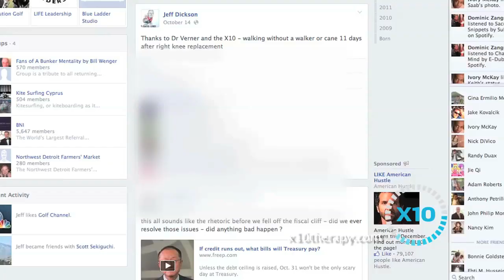Recovery from Knee Replacement (Jeff, Dr. Jay Verner)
BLOOMFIELD HILLS, Michigan — Jeff’s first photo after knee replacement (his first) was of himself. A selfie. Sitting on the X10™ with a glass of red wine. His post: “This is my way to recover from a knee replacement… how is yours going?”

No – we do not encourage red wine consumption during your therapy sessions on the X10! But we did get the point as did Jeff’s many friends. The most comfortable, most productive way to recover after your TKA will be at home on the X10. That we can say with confidence.

RIGHT KNEE TKA: SEPTEMBER 2013
Jeff was walking in eleven days without a cane or walker. See for yourself – watch Jeff’s Patient Recovery Story right here. Marvin from VNA has extensive experience with the X10 having undergone our X10 Therapist Certification training. Marvin took Jeff through extensive traditional therapy drills during his first weeks at home while Jeff, separately, spend at least 90 minutes each day on X10.
Jeff has a lot to say about selecting his surgeon, Dr. Verner of Beaumont Hospital. Jeff did a lot of homework on the methods surgeons use and concluded that Dr. Verner’s approach was best for him. Dr. Verner has had many patients on the X10 since July 2013. He is one of the most respected Orthopedic Surgeon in the United States today.

LEFT KNEE TKA: DECEMBER 2013
Jeff had his second TKA with Dr Verner just two months after his first in December 2013. This knee was different, more of a challenge, and took a few extra weeks to recover. Jeff used the X10 extensively during this rehab in his home (with Marvin at VNA) and at Advanced Physical Therapy in Southfield, MI (Michigan Orthopedic Institute building). By the end of January Jeff was a full extension and flexion.

Finishing a 5K After Knee Replacement

March, 2014
We just received this post from Jeff:
PJ,
Just a note to let you know I completed the Corktown St Pat’s 5K yesterday.
Jeff

Jeff is a member of the X10-2K Club™. He joins the growing number of patients who have had X10 for both of their knees. OurX10-2K Club is becoming quite the thing.

About Dr. Verner
James J. Verner, M.D., is certified by the American Board of Orthopaedic Surgery. He has special interest and training in joint replacement surgery of the hip and knee including minimally invasive techniques.

A graduate of the Chicago Medical School in Illinois, Dr. Verner completed his residency training in orthopaedic surgery at the Ohio State University in Columbus, Ohio. He then returned to Chicago where he completed a fellowship in joint replacement surgery at Rush-Presbyterian St. Luke’s Medical Center.

Since 1989 he has limited his practice to joint replacement surgery when he first joined the Henry Ford Health System, Department of Orthopaedics. There he was director of the orthopaedic residency training program and division chief of joint reconstruction. In 2004, Dr. Verner moved his practice but continues to remain active in teaching the orthopaedic residents at William Beaumont Hospital. He has published articles related to joint replacement, lectured on this topic at various medical meetings and has participated in several FDA supervised trials evaluating new joint implants.

Dr. Verner is a member of the American Academy of Orthopaedic Surgeons, Michigan Orthopaedic Society, Michigan State Medical Society and the American Medical Association. He is past president of the Detroit Academy of Orthopaedic Surgery and remains an active member.
He is on staff at William Beaumont Hospital Royal Oak.

Pressure Modulated Knee Rehabilitation | Accelerated Knee Surgery Recovery

Resuming Physical Activities After Your Knee Replacement

X10 Knee Therapy
The X10™ is a PMKR™ Machine. It is Pressure Modulated, reading your knee’s comfort and pressure to deliver productive therapy at each moment during a session. With the X10™ you will regain your range of motion and strength much more quickly after ACL, MCL, Knee Replacement Surgery and Manipulation Under Anesthesia (MUA).